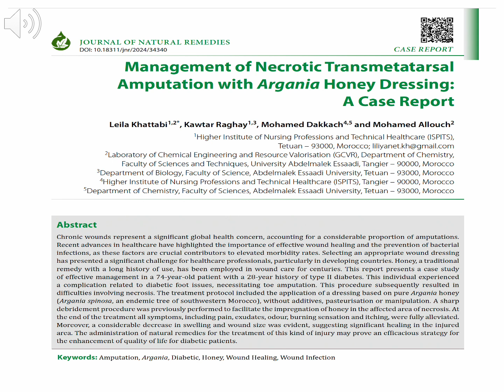Management of Necrotic Transmetatarsal Amputation with Argania Honey Dressing: A Case Report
Management of Necrotic Transmetatarsal Amputation with Argania Honey Dressing: A Case Report--By: Leila Khattabi, Kawtar Raghay, Mohamed Dakkach and Mohamed Allouch